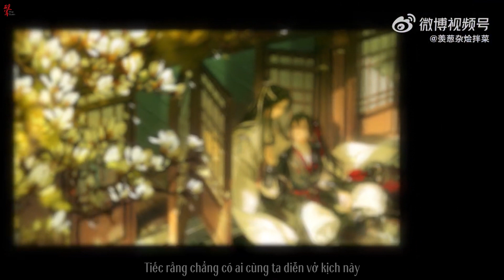[Vietsub] (Vong Tiện) Niên Luân • Ma Đạo Tổ Sư | 年轮 • 魔道祖师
Vì ngươi là người duy nhất đứng chờ ta nơi cuối cầu độc mộc.
Vì ta chưa từng kể lể nhưng ngươi lại hiểu thấu.
Vì mười ba năm trước có ngươi ở cạnh.
Vì mười ba năm sau ngươi vẫn nơi đây.
Vì ngươi rất tốt, vì ta thích ngươi.

▸ CP: Lam Vong Cơ x Ngụy Vô Tiện | 魏无羡 x 蓝忘机

▸ Nguyên tác: Ma Đạo Tổ Sư • Mặc Hương Đồng Khứu  | 魔道祖师 • 墨香铜臭

▸ Bài hát: Niên Luân • 年轮

▸ Trình bày: Trương Bích Thần • 張碧晨

▸ Sáng tác: Uông Tô Lang • 汪苏泷

▸ Video: Tử Thái Đản Khuẩn Thang | 紫菜蛋菌汤

▸ Sub: Phá Quân • 破军